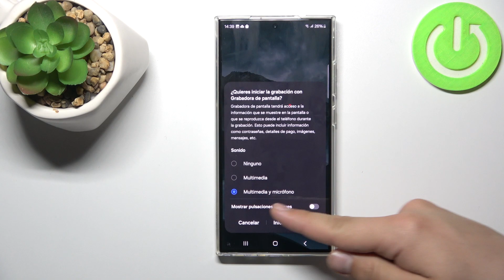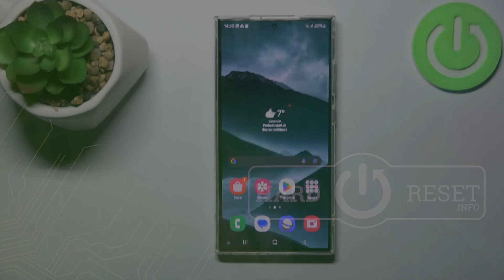Cómo grabar la pantalla en Samsung Galaxy S24 Ultra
Captura momentos importantes y comparte experiencias con tus seguidores aprendiendo a grabar la pantalla de tu Samsung Galaxy S24 Ultra. En este tutorial paso a paso, descubre cómo activar y utilizar la función de grabación de pantalla para crear contenido atractivo. ¡Sigue estos sencillos pasos y comienza a compartir tu pantalla con el mundo desde tu Samsung Galaxy S24 Ultra!

¿Paso a paso para activar la función de grabación de pantalla en mi dispositivo?
¿Cuáles son las opciones de configuración al grabar la pantalla en Samsung Galaxy S24 Ultra?
¿Cómo utilizar la grabación de pantalla para crear contenido atractivo?